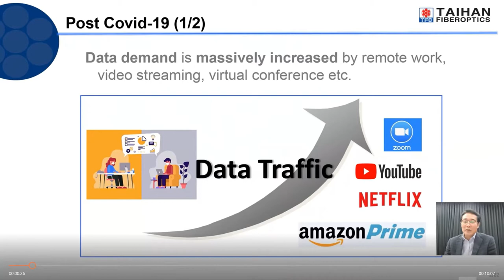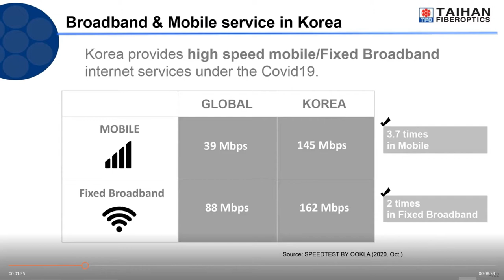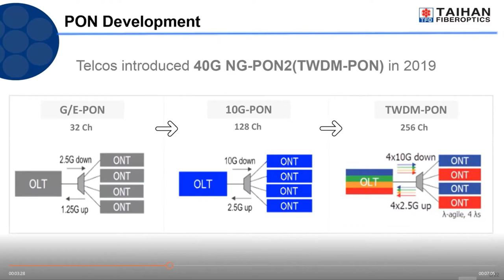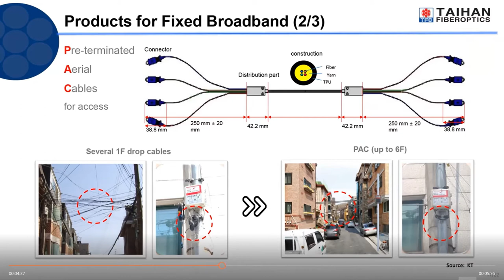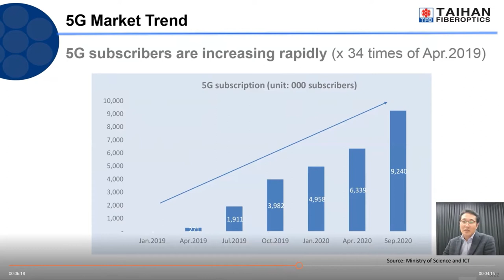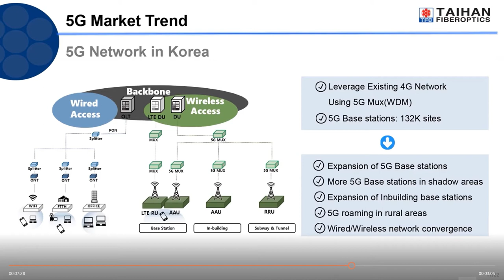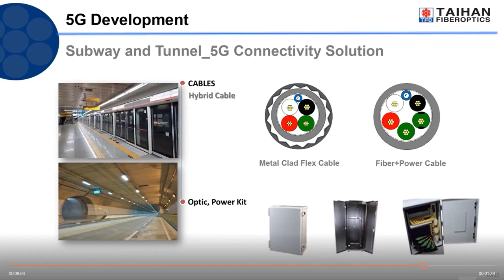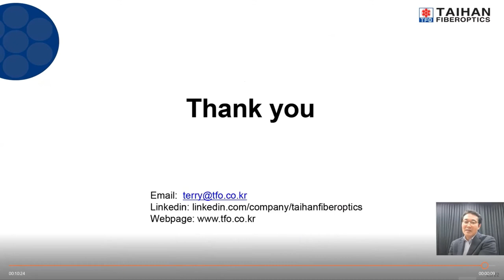4A Terry Kim Taihan Fiberoptics PF